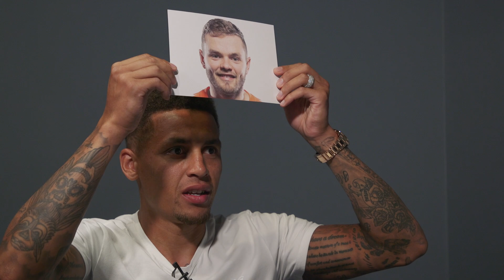TRAILER | Who Are The People | Tavernier & Goldson